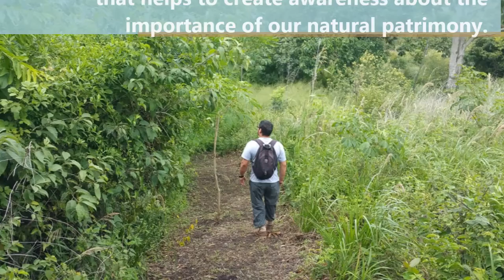Agualí: Healthy Forests, Healthy People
Please share, tag your friends and help us to spread the voice.